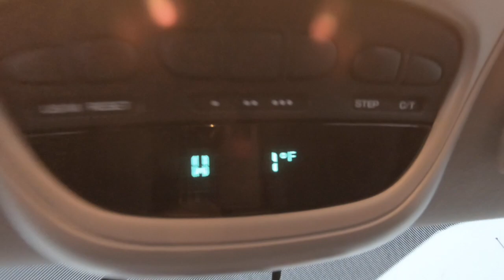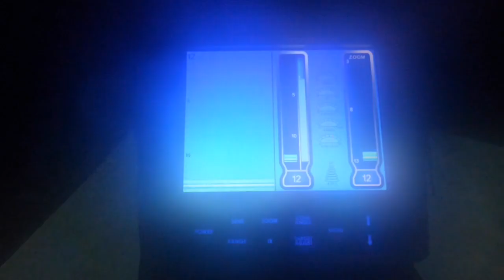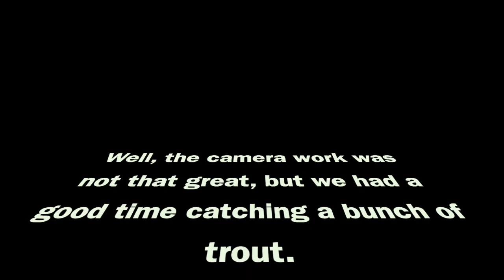The 'Berry First Time (2019)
This video is about Ice Fishing on Strawberry reservoir.